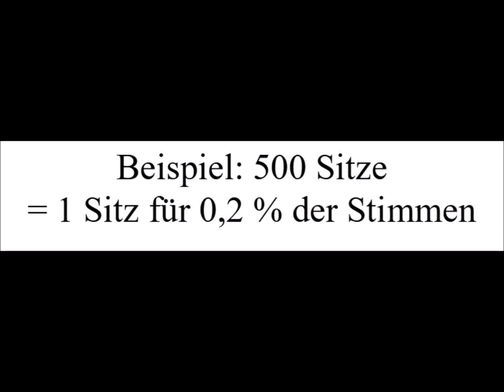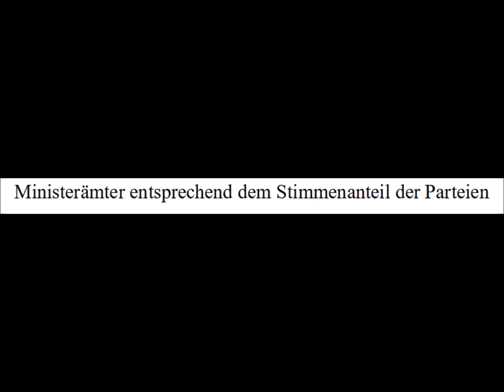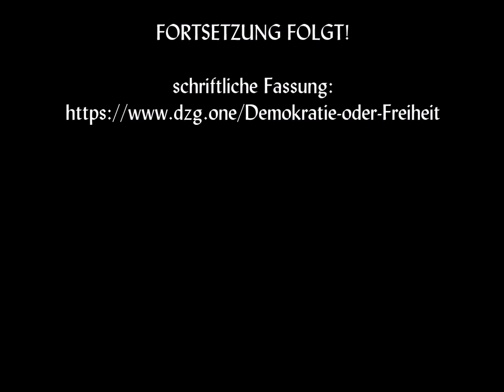Demokratie oder Freiheit? 3. Erste Schritte für eine bessere Demokratie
Klaus Miehling: Demokratie oder Freiheit? 3. Erste Schritte für eine bessere Demokratie

Bildnachweis:
Gerechtigkeit, pxhere